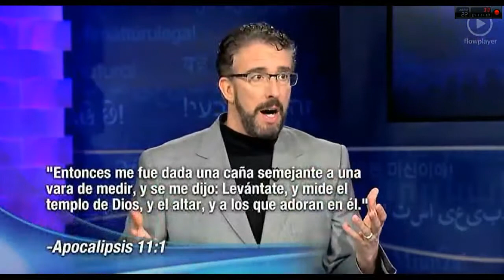Entendiendo el Apocalipsis parte 2